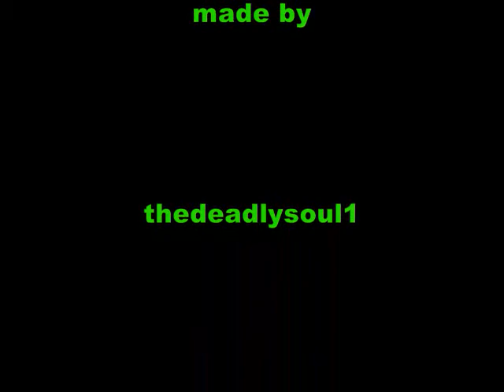XboxWolfPackGaming Forza drifting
instagram Xboxwolfpackgaming

FaceBook Drifting crew on Forza